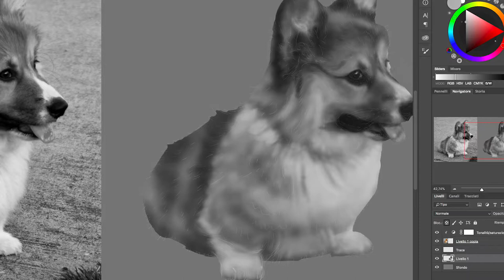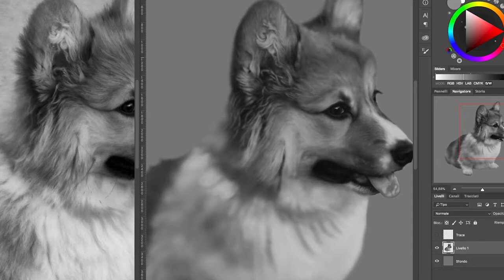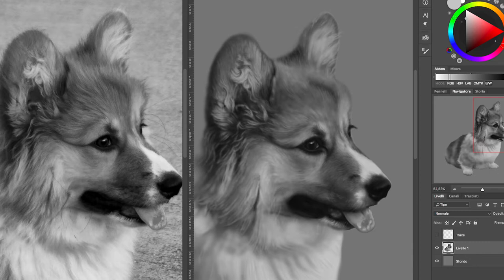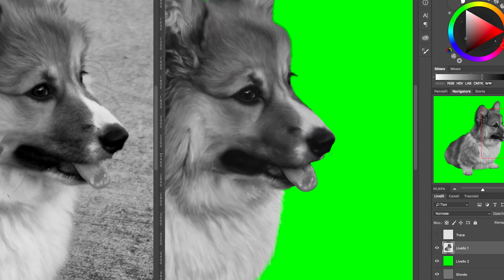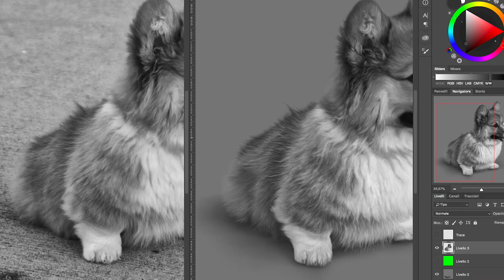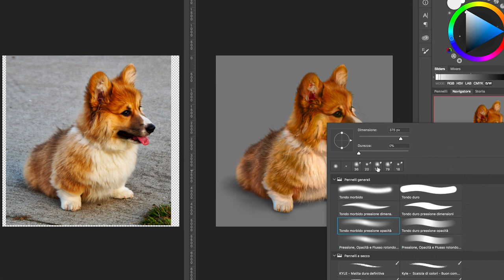Photoshop speed painting [timelapse] - Dog portrait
Digital drawing & painting of a Corgi in photoshop + wacom intuos